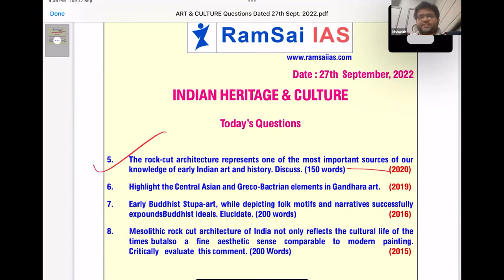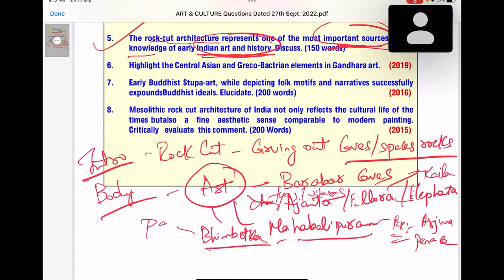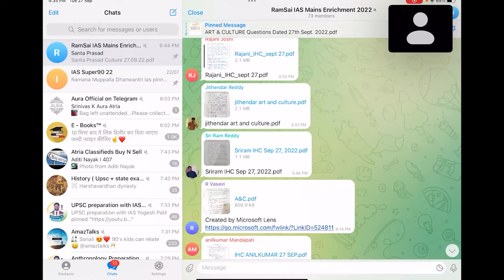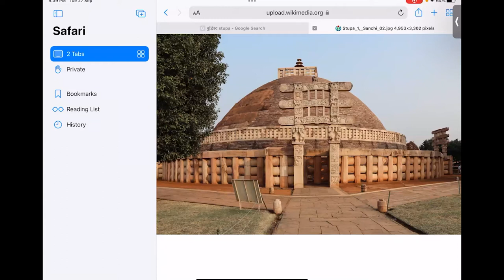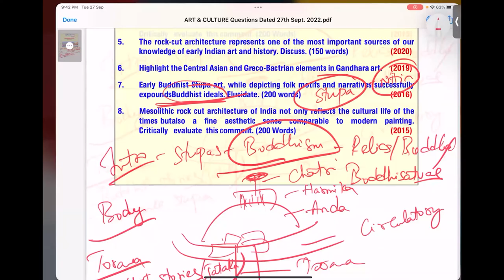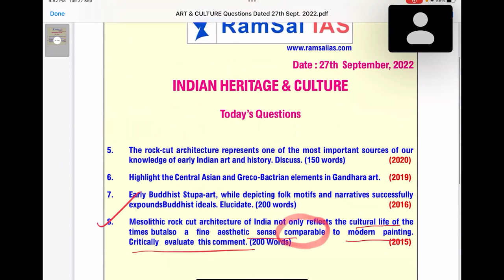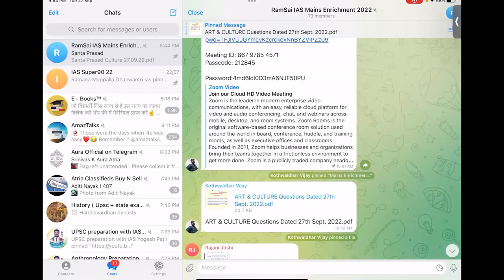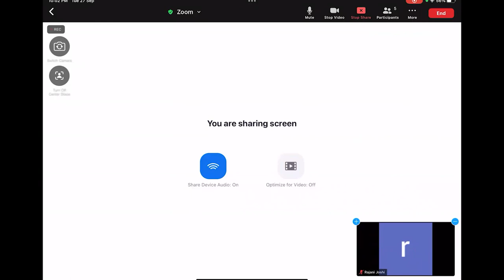Mains Enrichment-22| Indian Heritage and Culture | 27th Sept 22 | DHANWANTARI